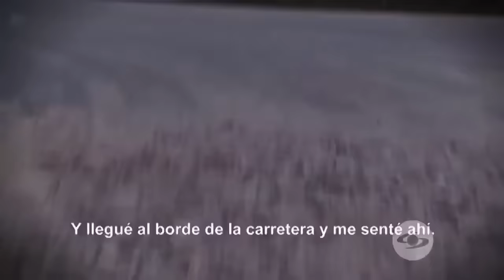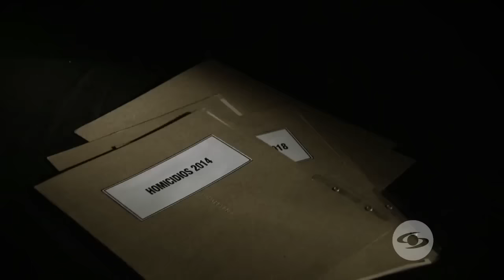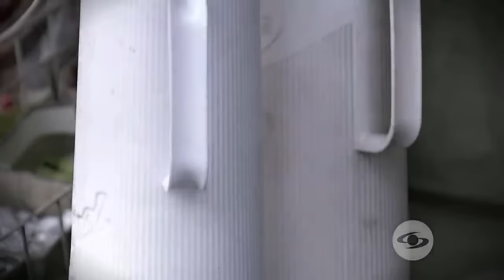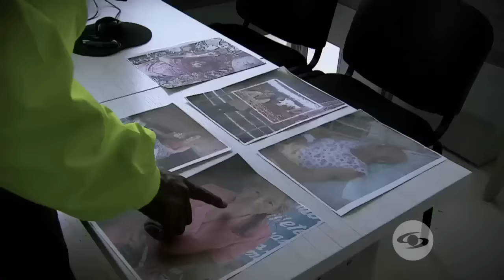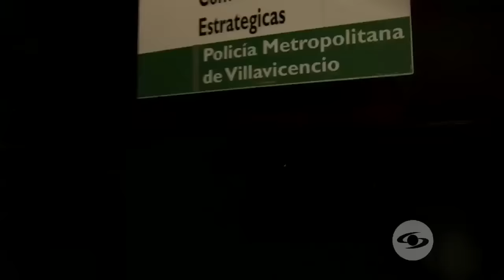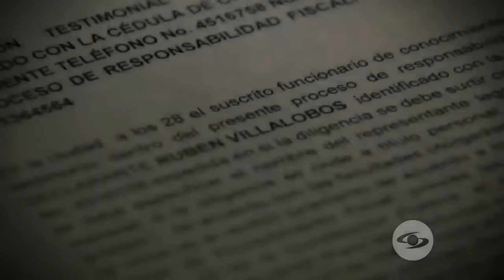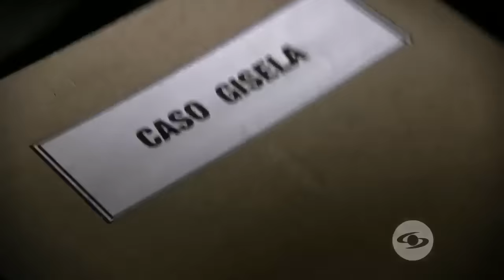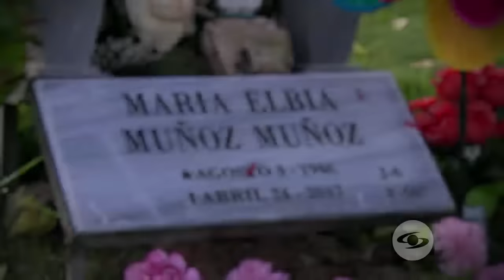El monstruo de Caños Negros: violador y asesino en serie de mujeres mayores | Noticias Caracol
Una de sus víctimas, de 68 años y que sobrevivió, puso al descubierto al depredador que atacaba desde el 2008 en una vereda en Meta. Una característica física, la única pista que llevó a su captura.